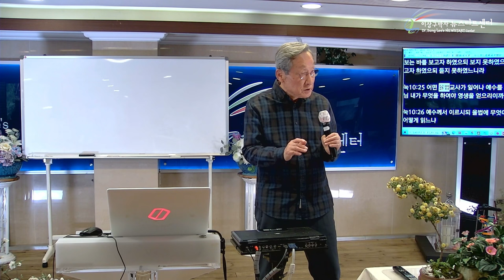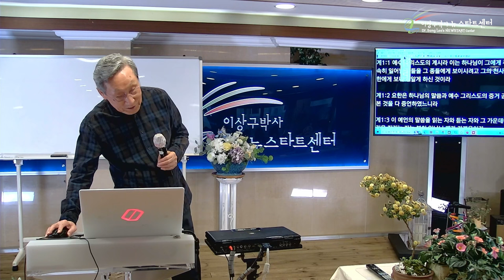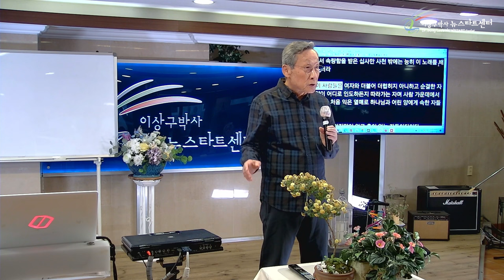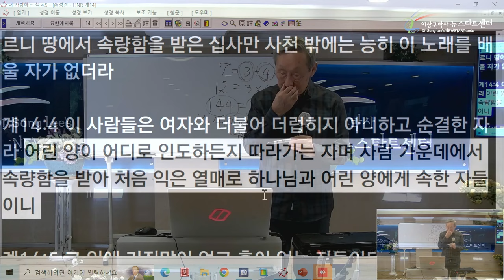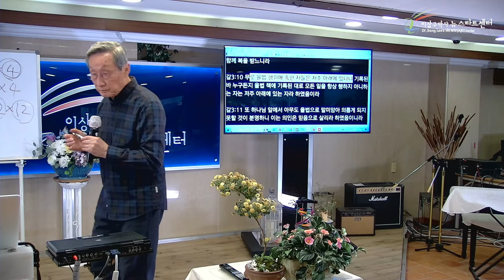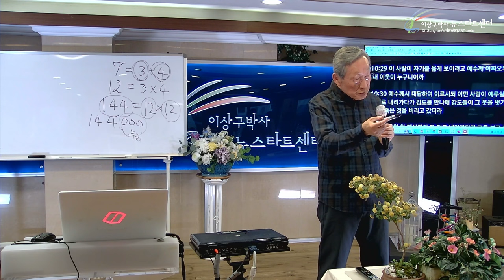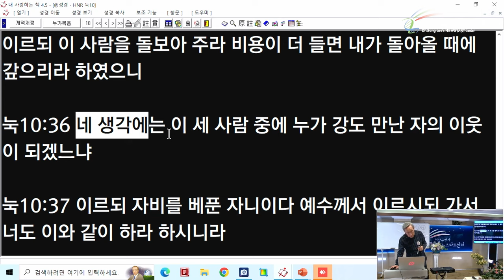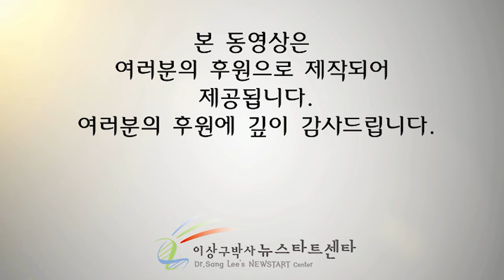[뉴스타트 성경강의 18강] 사단(강도)을 만나 죽어가는 율법시